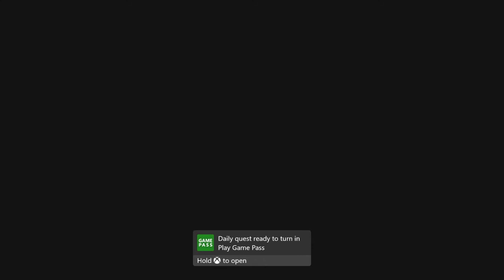Yakuza Kiwami 2 Redux Part 26